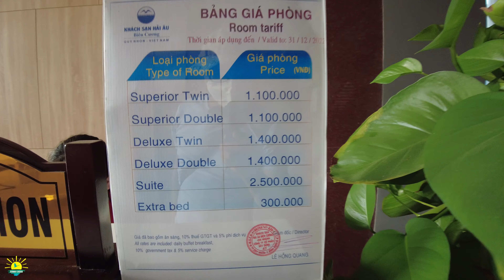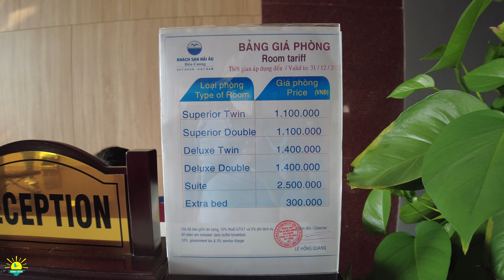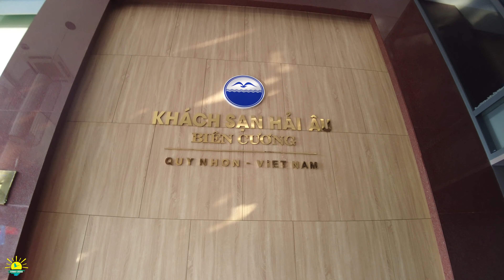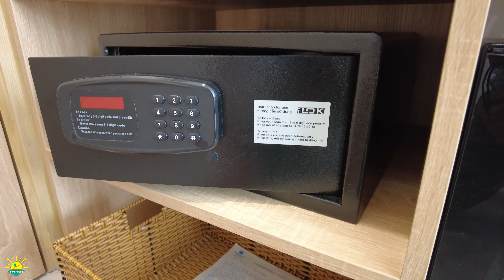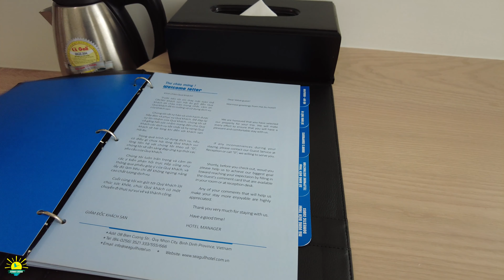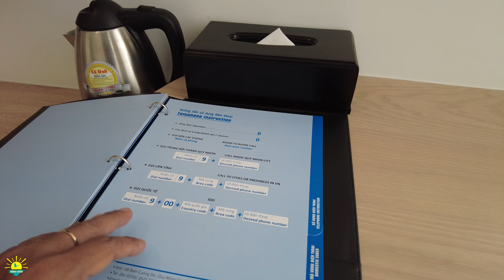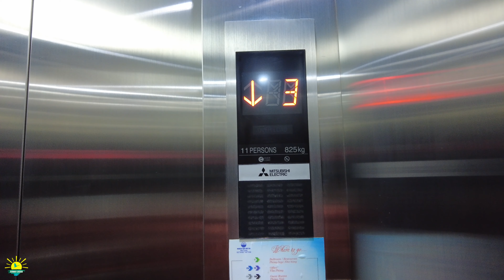QUI NHƠN Review Hotel 3 Stars Giá Rẻ Ra Sao ? | Khách Sạn Hải Âu Trung Tâm Tp. Quy Nhơn Ngày Nay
Du Lịch Quy Nhơn Bình Định thì thường hỏi về khách sạn hotel nào giá rẻ nơi trung tâm Qui Nhơn thì hôm nay Sunny Doan mời anh chị cùng review Hải Âu Hotel 3 stars nhé. Video này để anh chị cập nhật hình ảnh Quy Nhơn ngày nay để khi có dịp travel Quy Nhơn trong tương lai sau nhé. Mời anh chị lang thang cùng Sunny Doan nhé.